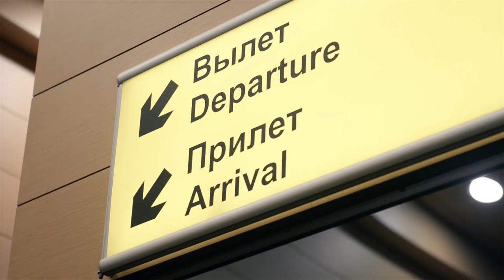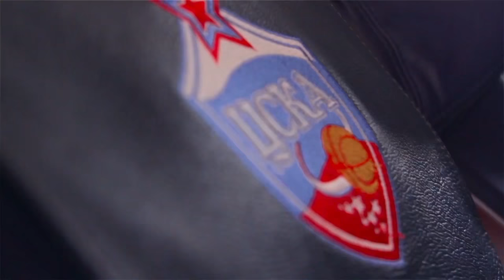"Вид Сверху" о выездных играх ЦСКА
Тележурнал «Вид Сверху» рассказывает о насыщенном баскетбольном графике, который в этом сезоне нам суждено одолеть, на сколько выездных игр предстоит слетать, а также о том, как коротают часы полёта баскетболисты, что рекомендовано надевать и как правильно питаться в полёте.